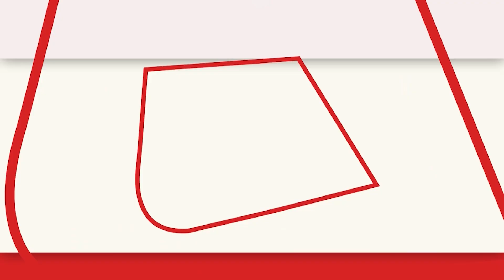Gautam Gambhir ने Hazrat Nizamuddin Auliya की दरगाह पर चढ़ाई चादर | BJP | Latest News | AajTak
पूर्व भारतीय क्रिकेटर और वर्तमान में भारतीय जनता पार्टी से सांसद गौतम गंभीर 14 जनवरी को हजरत निजामुद्दीन औलिया की दरगाह पहुंचे, जहां उन्होंने चादर चढ़ाई. इसका वीडियो उन्होंने अपने ट्विटर अकाउंट पर शेयर किया

Former Indian cricketer and currently Member of Parliament from Bharatiya Janata Party, Gautam Gambhir reached the Dargah of Hazrat Nizamuddin Auliya on 14 January, where he offered a chadar. He shared the video of this on his Twitter account.